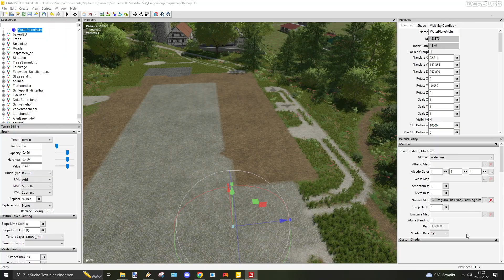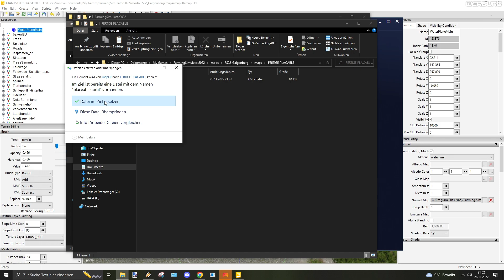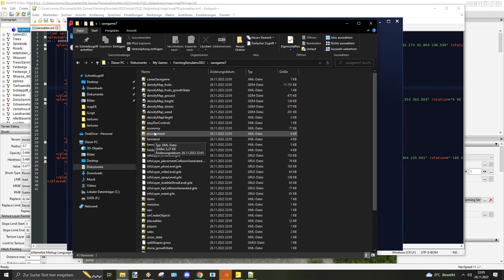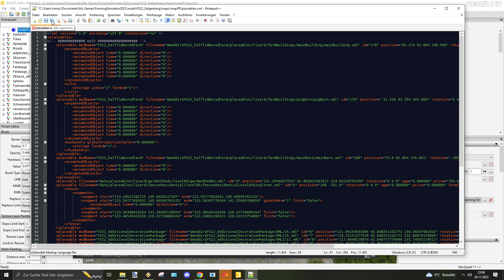LS22 Galgenberg W.I.P - Hof zwei wird dekoriert und als PLACEABLE verbaut / Placeables Tutorial